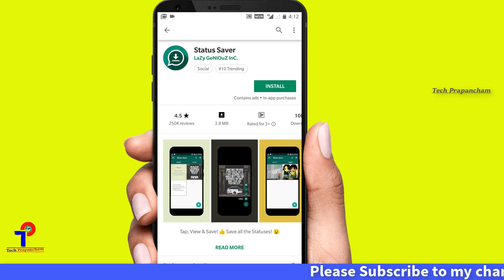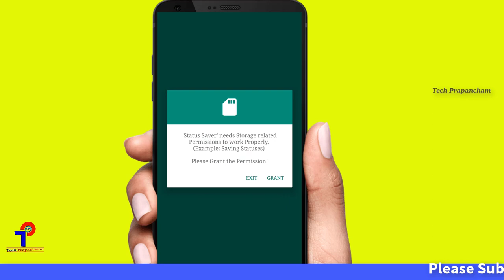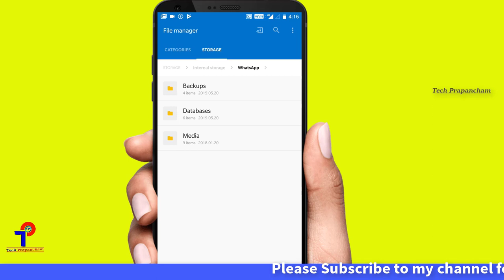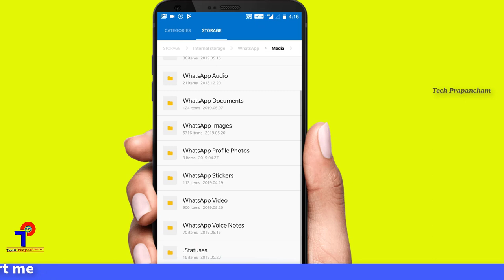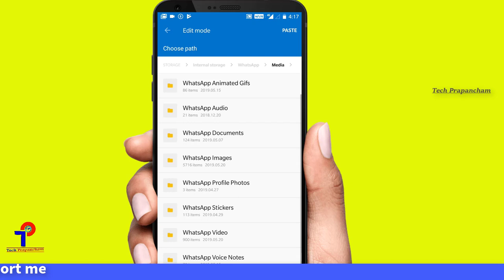How To Download Whatsapp Status Without Any App || No Root || In Telugu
Watch this video to know How To Download Whatsapp Status Without Any App || No Root || In Telugu